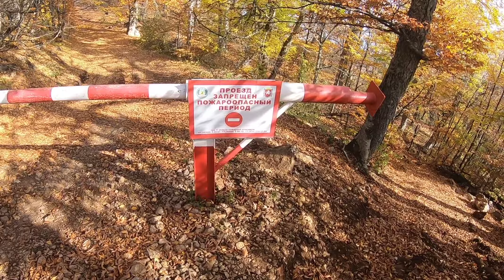Крым поход: Куш-кая от Малого маяка в Алушту мимо горы Парагильмен [23 октября 2021]